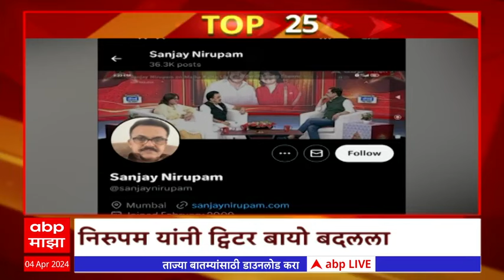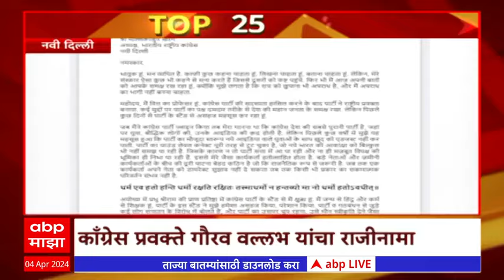TOP 25 : टॉप 25 बातम्यांचा वेगवान आढावा : टॉप 25 न्यूज : 04 April 2024 : ABP Majha